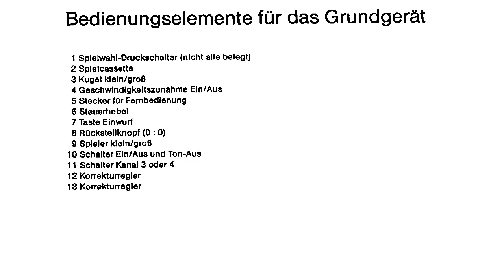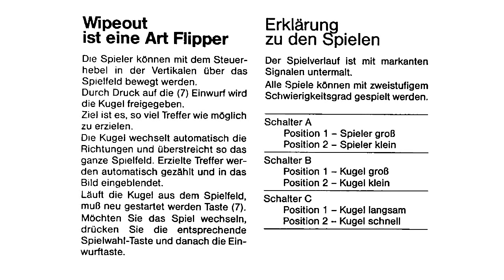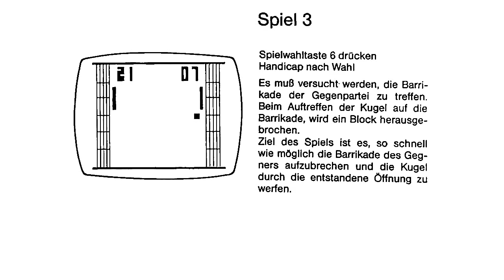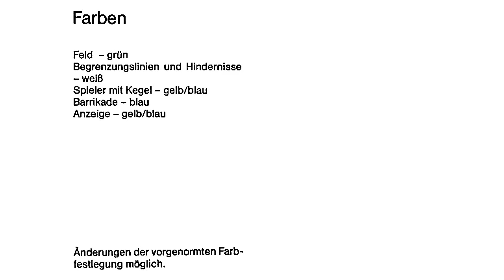Bedienungsanleitung MBO Cassette 606 Wipeout (Palladium Telebowling) (PC-506)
0:00 Titel
0:05 Sicherheitshinweise
0:30 Bedienungselemtente für das Grundgerät
0:58 Allgemeine Beschreibung "Wipeout ist eine Art Flipper"
1:15 Spiel 1
1:39 Spiel 2
2:02 Spiel 3
2:25 Spiel 4
2:45 Spiel 5
3:07 Spiel 6
3:29 Farben
3:51 Rückseite